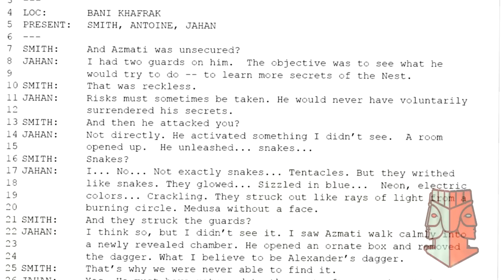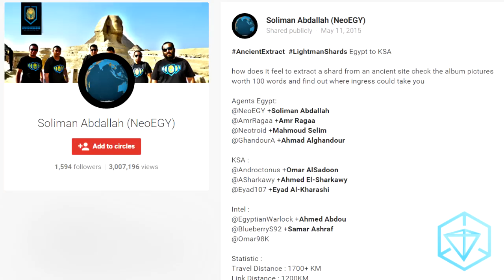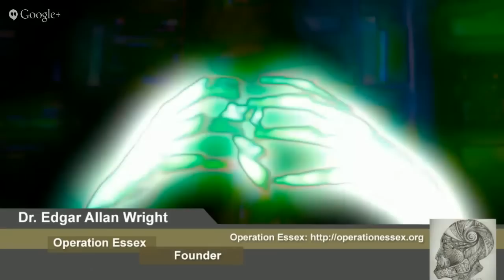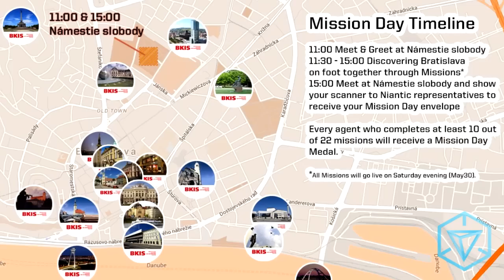INGRESS REPORT - Persepolis Anomalies Approach - May 28 2015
This week:

The first Persepolis Anomalies are just a few days away, beginning in Bratislava and Washington DC this Saturday. At the heart of this conflict is the fate of Stein Lightman, XM Researcher and Glyph Expert, who appeared in the Portal Network as Shards just a few weeks ago.

Agents around the world share their incredible stories: Sitreps from Egypt, Indonesia, Philippines, France and Romania are featured.

Last week, the founder of Operation Essex, Dr. Edgar Allan Wright appeared on Behind the Scanner to answer questions about his past and a number of mysteries at the heart of the Niantic Project. Later today, P. A. Chapeau will also be on the Agent-run show to shed light on his work with ADA and the program known as Truthseeker.

Susanna Moyer will be in Washington DC this weekend, where Agents taking part GoRuck Spec-Op training exercises will gain access to high- priority Volatile Portal intel. The next Ingress Mission day will take place on Sunday in Bratislava, and the next IngressFS will take place in just over a week, on June 6, in over 100 cities.

More links to read up on: